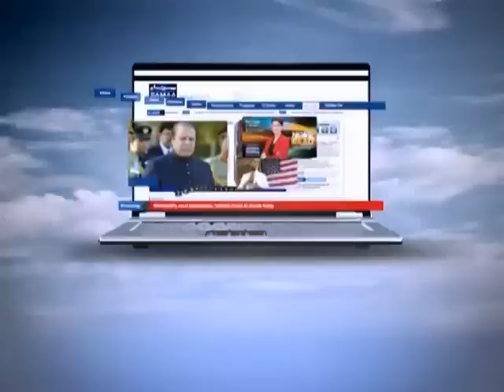Hum Log Nov 18, 2011 SAMAA TV 1/3